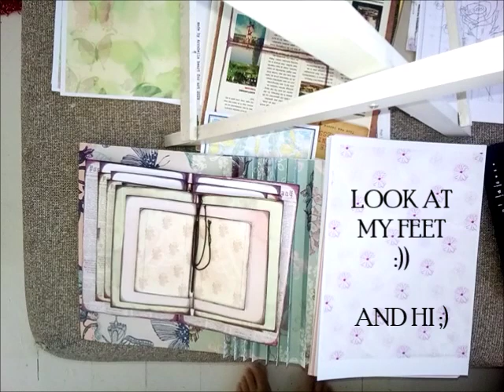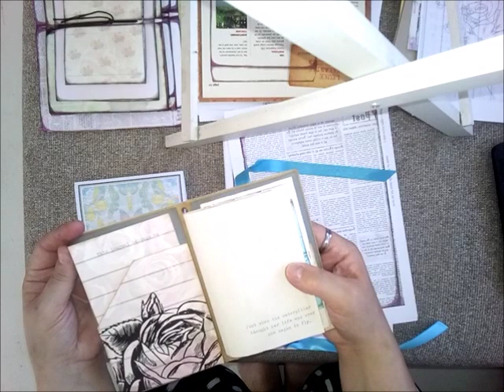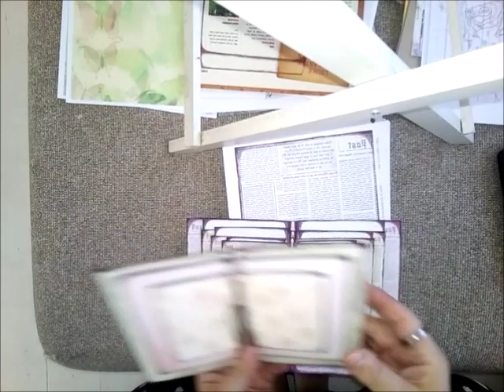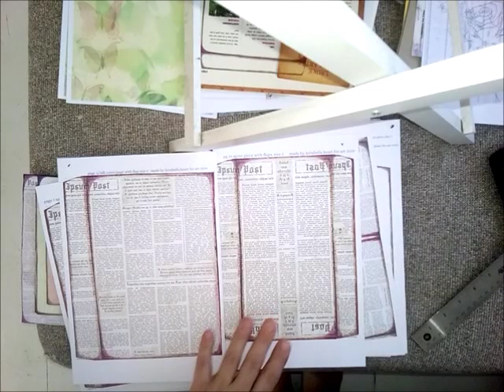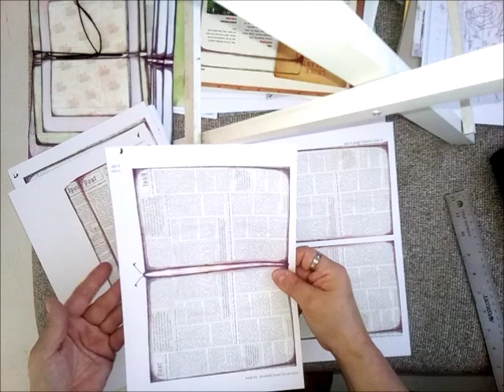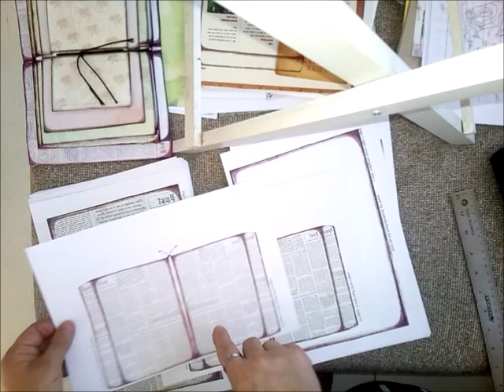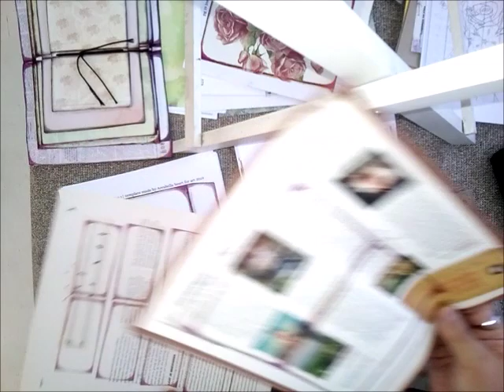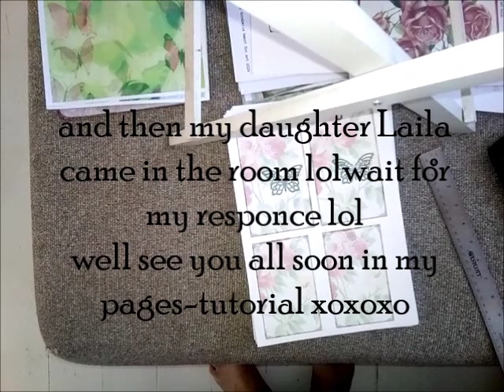New DESIGN ideas and a BEAUTIFULL PRESENT thank you!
Hey hello, and welcome to my channel;  today a bit of a different video, (sorry the text is not in sink with my video) I am so happy for I got this beautiful personal present from my new design team member Riette, I am very grateful and will show you what Riette has made me! xxx as well wanted to lay-out my new design 'with a touch of newspaper' more and explain more and sharing idea's as well, so funny what happens at the end of the video lol, well in the next I will continue with 'the pages' of this new design, tutorial nr 4 already, I wanted to say thank you! for all the love and support that I am getting on Etsy as well! so THANK YOU again to everyone, over on Instagram as well a big THANK YOU!!! have fun watching xoxoxo love you all
link to With a touch of newspaper: